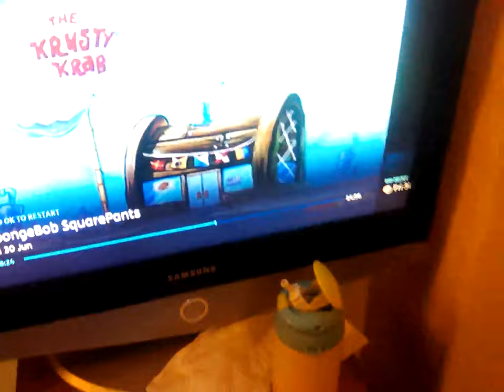30 June 2023